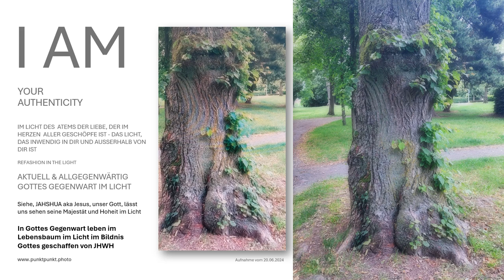Siehe, durch Seine Wunden wird Er uns heilen und wiederherstellen in Seinem Bild punktpunkt.photo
Das Bild zeigt, das wir durch die Wunden Jahshuas Heilung durch unseren über alles Geliebten Vaterserfahren und wiederhergestellt werden können.